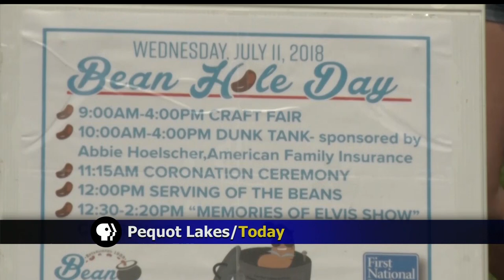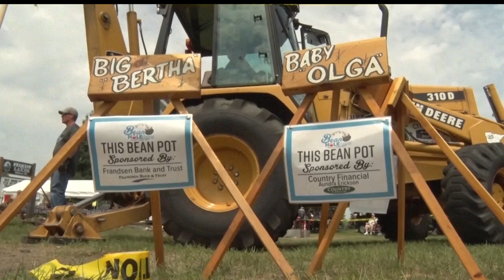Beans Bring Hundreds Together in Pequot Lakes